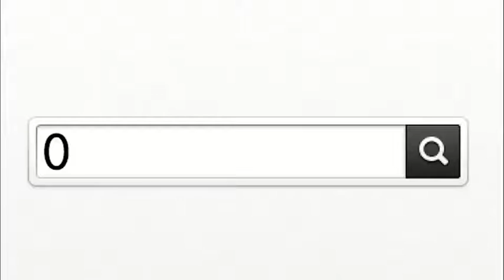Oldie| Jay| Friday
took for ever for this vid to process so it's late and its an old vid of me on snapcat